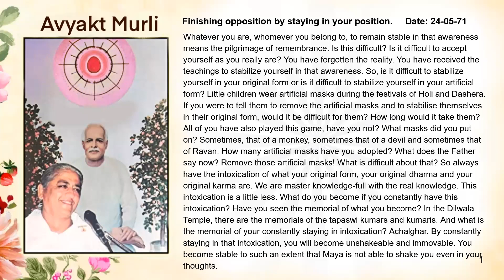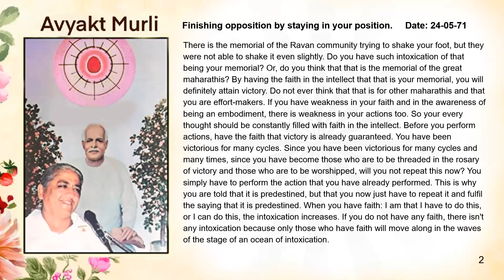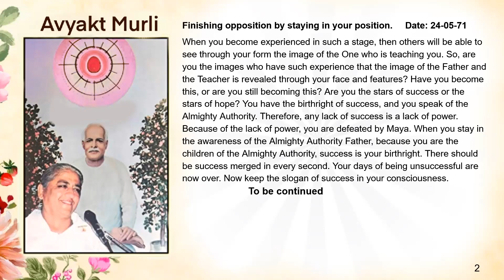French August 01, 2023 Mohini Didi Transform the atmosphere with volcanic yoga tapasya The st